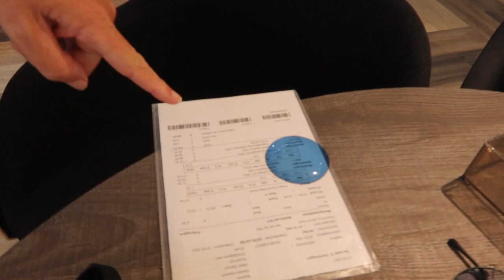Hij is binnen .Harry's nieuwe bril!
Hij is binnen! Harry's nieuwe bril. En: Harry wenst jullie allemaal hele gezellige kerstdagen.